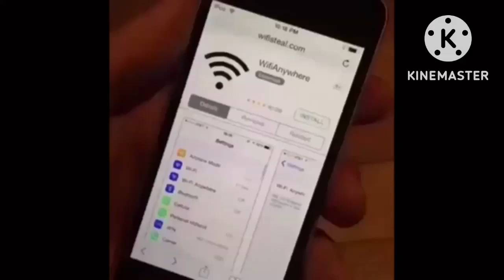21th century humor round (1/60)